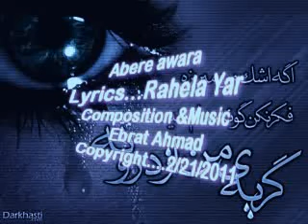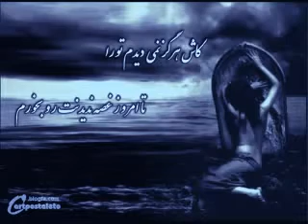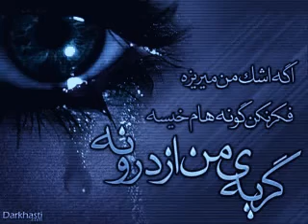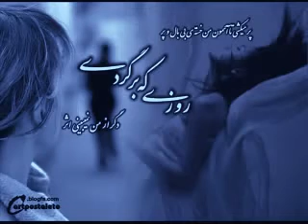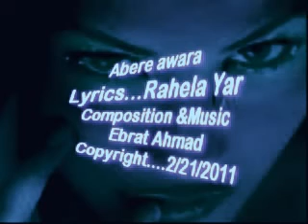سروده زیبا از راحله یار Abere awara.... lyrics Rahela Yar...Music Ebrat Ahmad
Singer Ebrat Ahmad Lyrics Rahela Yar Copyright 2011
یکجهان سپاس از شا عره گرانقدر راحله یار